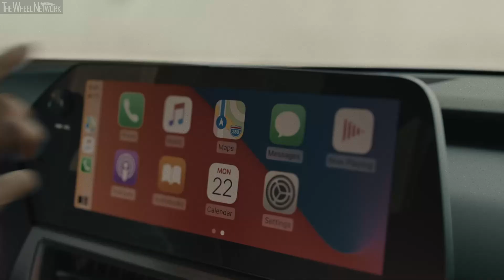2023 Lexus UX Reveal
2023 Lexus UX Highlights:
▪ Lexus introduces upgrades for its compact luxury SUV
▪ New Lexus multimedia systems with faster, more intuitive operation, eight and 12-inch touchscreens, cloud-based navigation and over-the-air updates
▪ Introduction of new F SPORT Design grade with sporty exterior design features
▪ Adaptive Variable Suspension (AVS) and front and rear performance rods made standard features for the UX F SPORT
▪ New exterior colour, bi-tone paintwork options and interior upholstery choices
▪ Package of upgrades introduced on the self-charging hybrid electric UX 250h and petrol-powered UX 200 models, from summer 2022